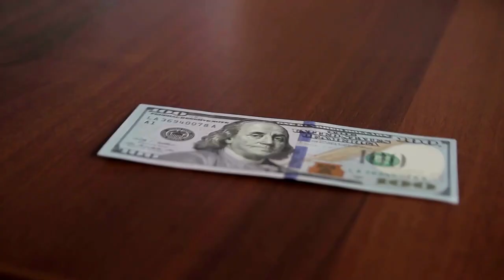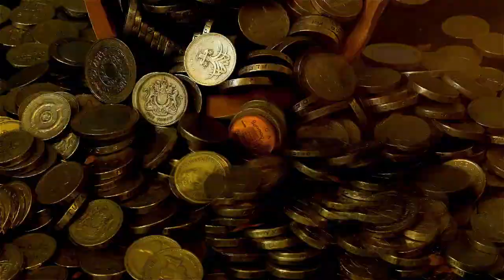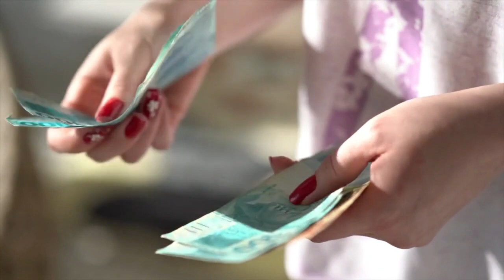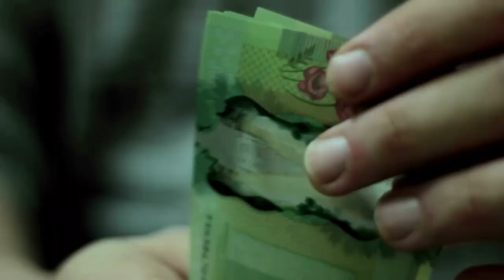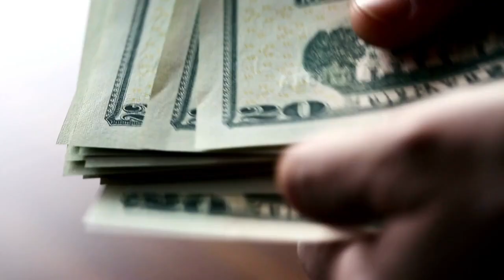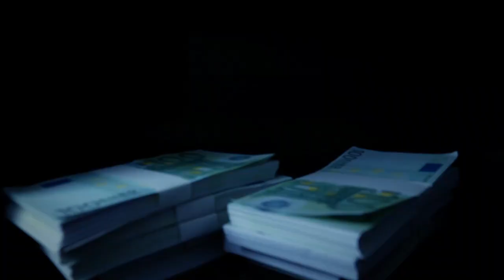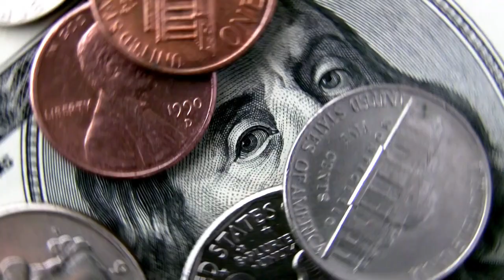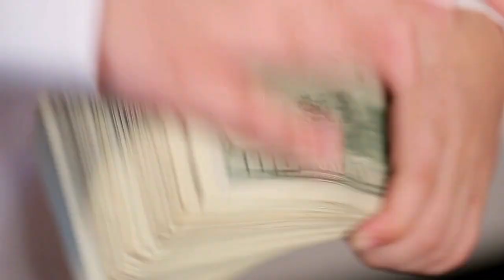Si HACES ESTO SERÁS MILLONARIO 🤑🤑💪 - LAS 9 CLAVES PARA VOLVERSE RICO 😮😮💲💲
SER RICO SE RELACIONA MUCHO AL DINERO, Y ASÍ ES EN MUCHOS CASOS, POR ESO HOY TE ENSEÑAREMOS QUE SI HACES ESTO SERÁS MILLONARIO, LAS 9 CLAVES PARA VOLVERSE RICO LO MÁS RÁPIDO POSIBLE.

1)This video has no negative impact on the original works (It would actually be positive for them)
2)This video is also for teaching purposes.
3)It is not transformative in nature.
4)I only used bits and pieces of videos to get the point across where necessary.